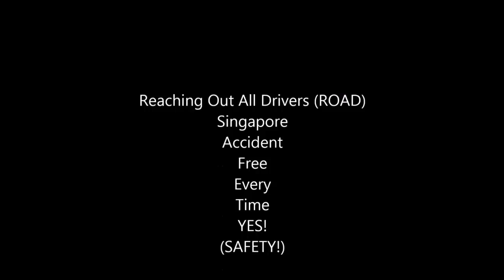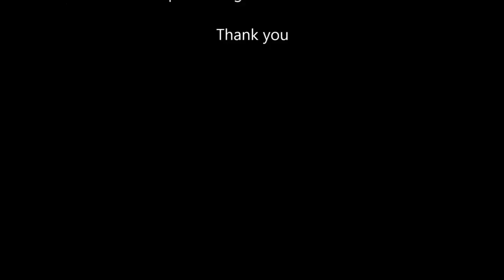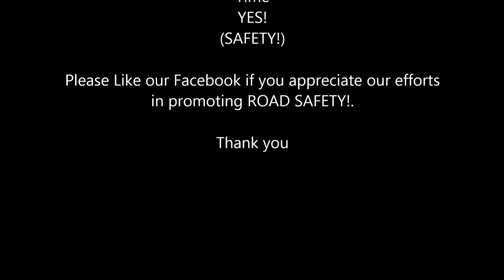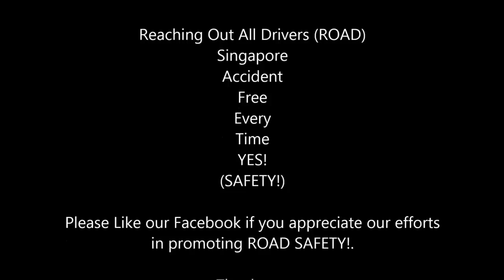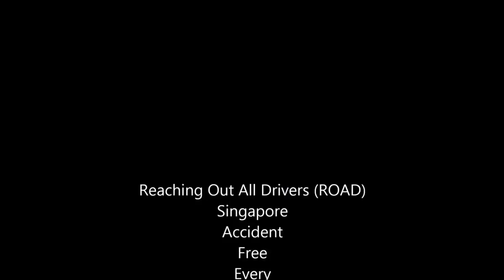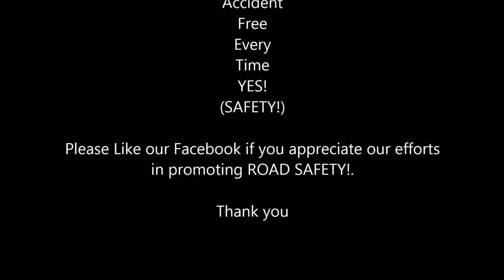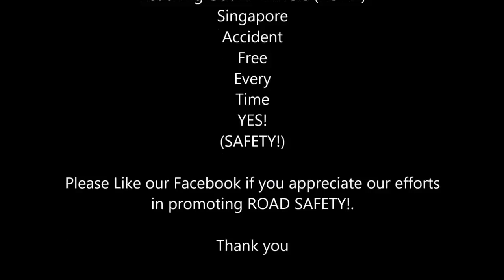WORST CAR CRASHES OF SINGAPORE PART 47